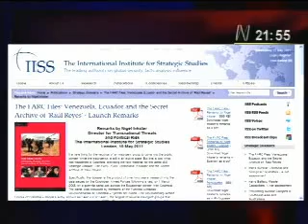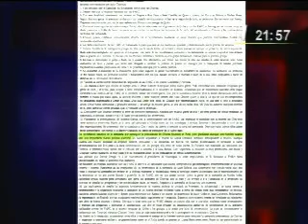INFORME DE RENZO MAZZEI SOBRE FINANCIAMIENTO VENEZOLANO A HUMALA EL 2006